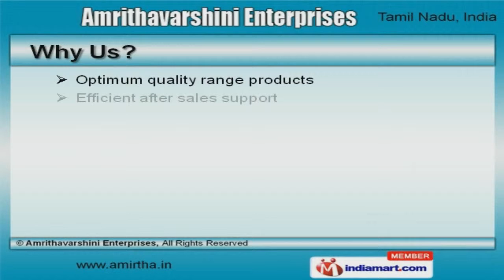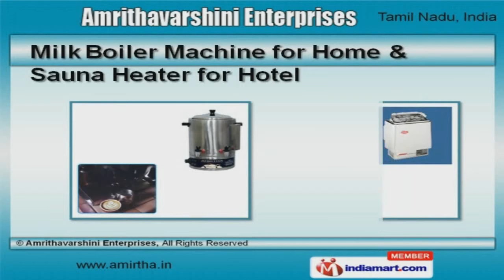Vending Machine And Health Equipment by Amrithavarshini Enterprises, Chennai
Welcome to Amrithavarshini Enterprises, Manufacturer and Supplier of Vending Machine, Spare Parts and Health Equipment. The company was established in 2007 at Chennai. Sophisticated manufacturing unit and Current market dynamics make us different from others. Efficient after sales support, free sampling policy and Large production capacity make us the first choice of our clients. Vending Machine Parts, Milk Boiler & Coffee Maker Machines are some of our Products & Services. Our Milk Boiler and Coffee Maker Machines are superior in performance. We offer Vending Machine Parts and Vichy Showers that are acknowledged for their functionality. Steam Sauna Generator and Sauna Heaters offered by us are nothing but the best solution for all your needs. Along with that we offer Milk Boiler Machine for Home and Sauna Heater for Hotel that are a class apart. We also provide Filter Coffee Machine for Cafeteria and Dispensing Tap for Coffee Machine that are extremely reliable.